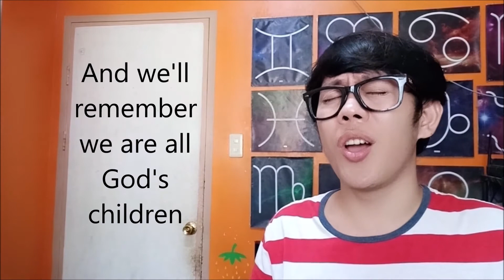The Prayer - Niejo Cover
This goes to all my family and friends, and to all the frontliners who are working selflessly to serve others each day. We will continue to pray for your safety.